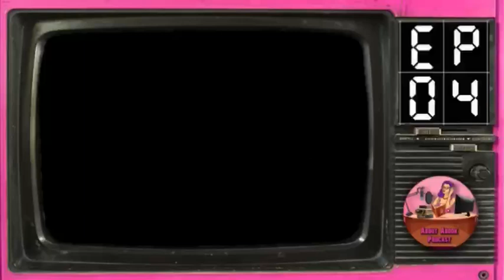Ep.4 ฯ…เก็บเกี่ยว…ฯ : Stand Alone ลำดับที่ 7 ปี 1996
จากผู้เขียนซีรีส์ชุดหมอมอร่าและนักสืบเจน

เพลย์ลิสท์ของ : ถึงฤดูเก็บเกี่ยวอวัยวะ